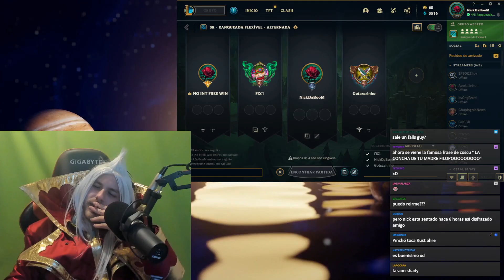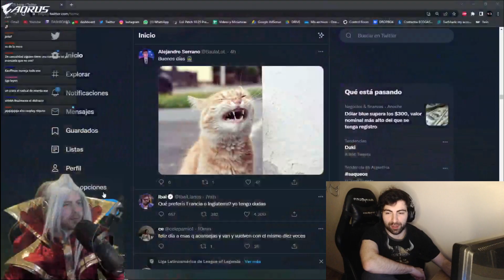"A VOS TE GUSTA LA LECHE" - FLEX con NICKDABOOM APOKA FILOPO GOTSZAR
En Wombo Academy hago coaching con promociones para ustedes ❤